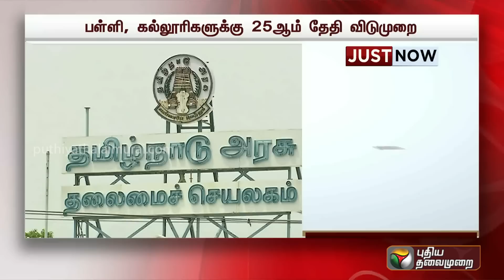breaking | பள்ளி, கல்லூரிகளுக்கு 25ஆம் தேதி விடுமுறை